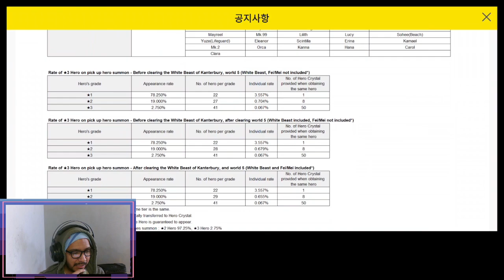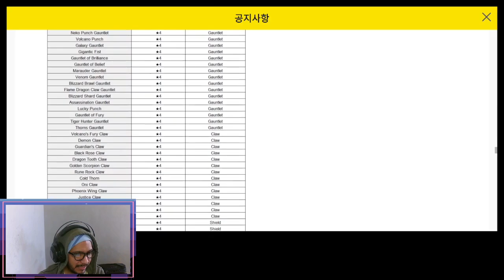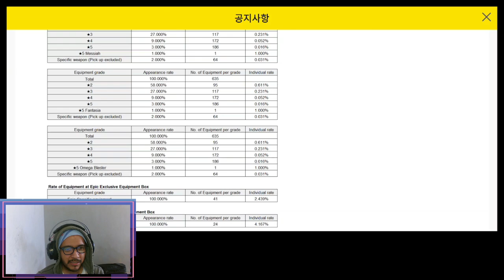Guardian Tales (5 tips para principiantes 2022)